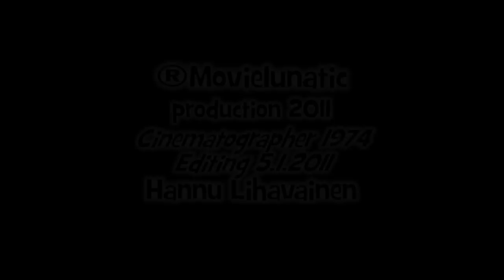Sekarotuiset koirat Demon ja Zeo 1974 Mixed Breed Dogs 狗 - कुत्ता - কুকুর - 犬 - 개 - ຫມາ - สุนัข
Demon - Collie + Finnish spitz + unknown race, Collie + Suomenpystykorva + tuntematon rotu.
Zeo - German shepherd + Karelian Bear Dog + Unknown race, Saksanpaimenkoira + Karjalankarhukoira + tuntematon rotu.
Igor Stravinsky Suite No. 1, for chamber orchestra- No. 3, Espanola.
Kun tarkemmin muistelee, niin ehkä se oli vuosi 1975!
When more recalls, then maybe it was the year 1975!
Oulu Pyykösjärvi Särkitie Hannu Lihavainen

Blandade hundar Mischlinge Blandet Race Hunde Kodukass koerad cane vira-lata pies cabot Hündchen дворняжка   تربية الكلاب المختلطة  Խառը Ռադիո Շների  Qarışıq cins  Смесени породи кучета  შერეული  לגדל כלבים מעורבים  मिश्रित नस्ल कुत्तों  ミックス犬  געמישט בריד דאָגס  混種狗  혼합 새끼 개  Μικτή σκυλιά φυλής  Mješanac Psi  Jauktas šķirnes suņi  Mišrūnas Šunys  Раса мешани кучиња  Klieb Imħallat Razza  قلاده سگ  Мешовити расе паса  Zmiešané plemená psov  Mešani Psi Pasma  Mchanganyiko Inazaliana Mbwa  สุนัขพันธุ์ผสม  Smíšené plemena psů  Karışık Irk Köpekler  Змішані собак породи  Vegyes Fajta Kutya  مخلوط نسل کتے  Змешаныя сабак пароды  Смешанные собак породы  Hỗn hợp giống chó

Aikuistubettajat, Igor Stravinsky Suite No 1 for chamber orchestra No 3 Espanola Särkitie Hannu Lihavainen Demon Collie Finnish spitz Zeo German shepherd Karelian Bear Dog Nordblad seropi sekarotuinen piski bastardi monirotuinen x-rotuinen montteri pooch Mongrel dogs Gemengde ras honde Arraza mistoa Perros Raza mixta Chen ras melanje Madraí cine Measctha Cani di razza mista Gossos Raça mixta Cŵn Breed Cymysg  Anjing Cães sem raça definida Psów ras mieszanych Chiens de race mixte Corcitură câini Chinon 609 Hannu Lihavainen, Pyykösjärvi, Oulu, Uleåborg, Suomi, Finland, Skandinavia, Scandinavia, Pohjoismaat, Nordic countries, Eurooppa, Europe, Pyykkäri, Pyykkäriläiset, Pyykösjärven seniorit,